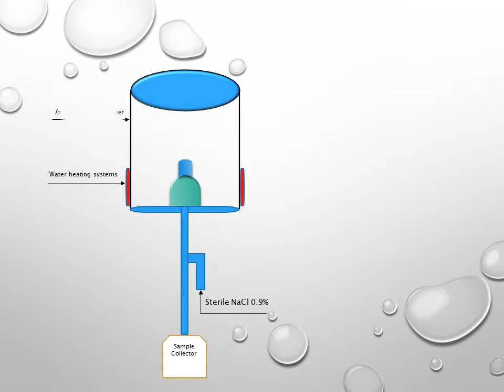IVCM - In vitro catheterisation model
Faculty of Biotechnology, University of Agronomic Sciences and Veterinary Medicine of Bucharest